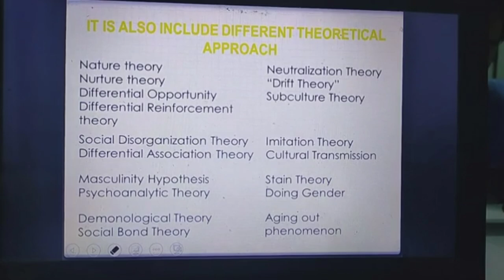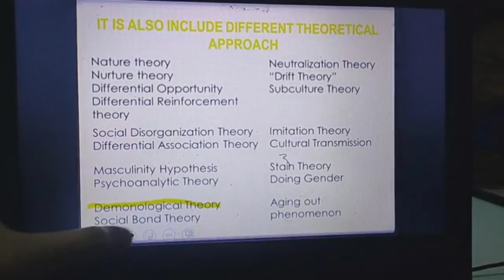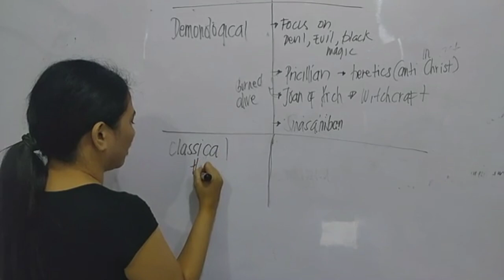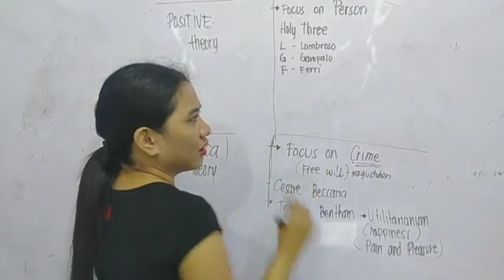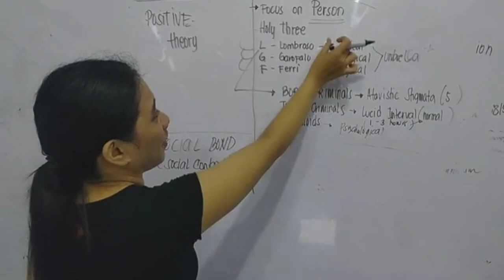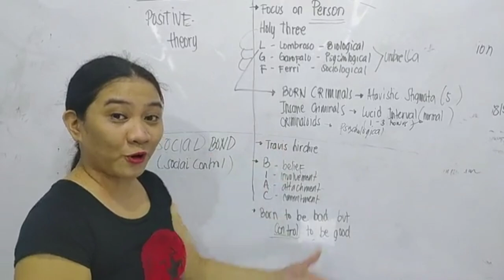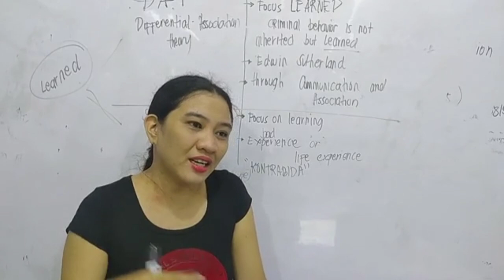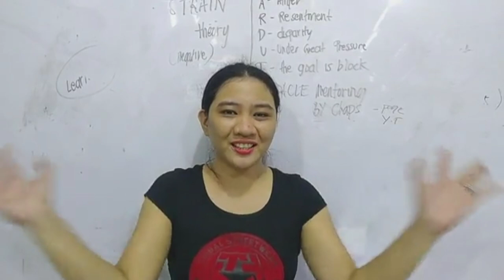SPECIAL LECTURE ON INTRODUCTION TO CRIMINOLOGY by Ms. Keyword (Part 2)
This video features discussion on Introduction to Criminology.